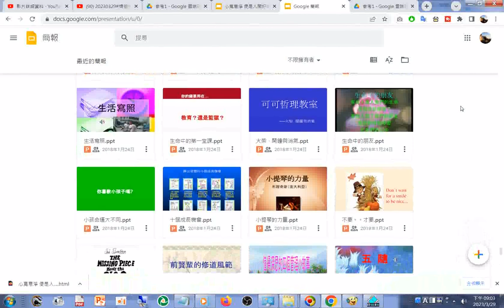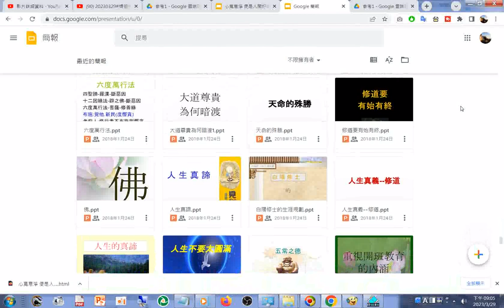split 015#投影片 數百篇#IKT#PPT#PPTX#簡報#道場簡報#道場投影片#TAO#DAO#雲端硬碟#Google 簡報 html20230329